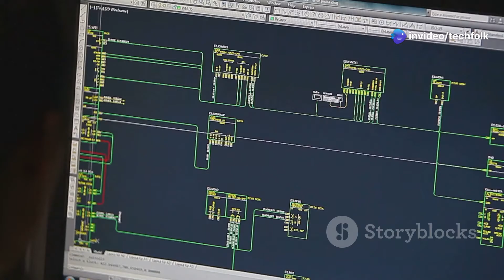11 Emerging Construction Technology Trends for 2025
Discover the future of building with our video on "11 Emerging Construction Technology Trends for 2025"! 🚧✨ We dive deep into how innovative technologies like AI, VR/AR, drones, and robotics are revolutionizing the construction industry. As the global construction market is set to soar, learn how tools like Building Information Modeling (BIM) and 3D printing will reshape project management and execution. From enhancing efficiency to ensuring sustainability, these trends are pivotal for the industry's evolution.